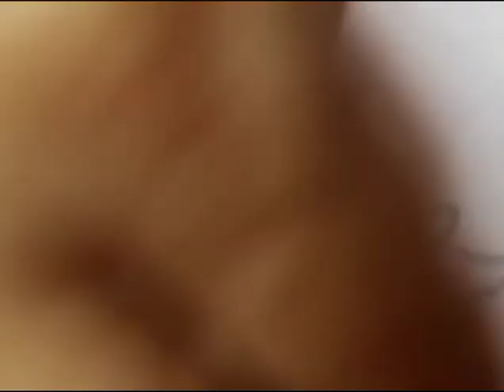خوب صورت ڈیزائن کا شیشہ لگانے کا طریقہ